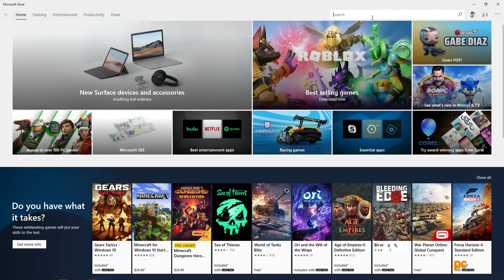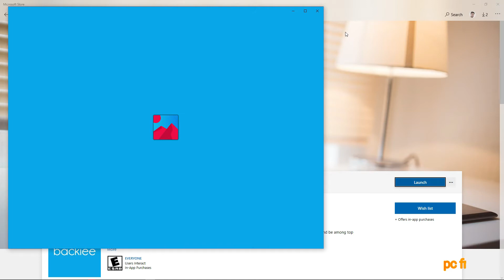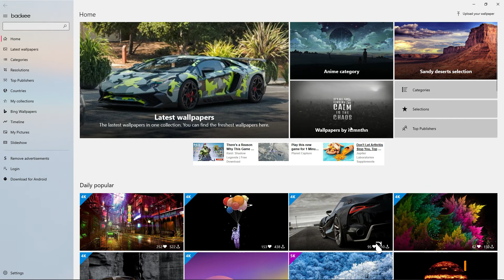Windows Wallpaper Studio 10 | Pc Freeks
Bored of your desktop background? Get the Wallpaper Studio 10 app and get access to thousands of high-quality wallpapers for your desktop. The app not only allows you to set up cool wallpapers on your device, but it can also be used to create Windows themes using a bunch of your photos. You can even upload your own images to the platform, allowing other users around the world to download and use your wallpapers on their system. With the app, you can instantly set a new wallpaper for your desktop and lock screen, without messing around with any Windows settings.

Look around for videos like the one you just saw.

wallpaper studio 10 exe.
windows 10 wallpaper,
wallpaper manager windows 10,
wallpaper software,
wallpaper engine,
wallpaper hd,
wallpaper 4k,
dynamic theme,